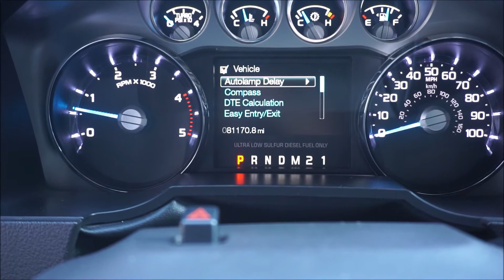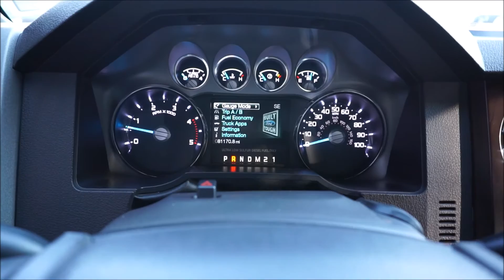2011 Ford F-350 Super Duty Lariat Walkaround